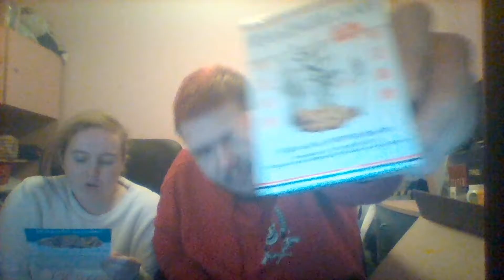Tasting Indonesian Treats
Another video for you guys :). another tasting treats, this month Indonesian treats